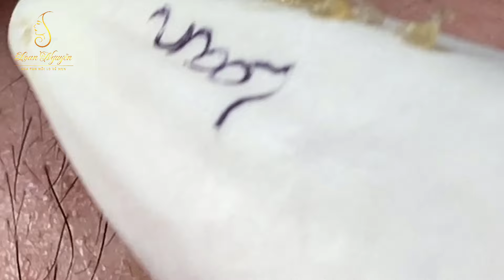Blackhead Removal With Sac Dep Spa